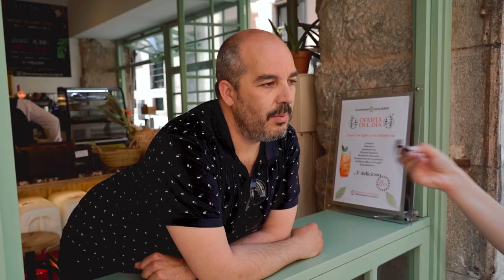REGLAS DOLOROSAS 🙍‍♀️ | Salimos a la calle para preguntar sobre la NuevaLeyAborto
¿Los hombres conocen los síntomas de las menstruaciones incapacitantes?
¿Irían a trabajar si tuvieran esos dolores o cogerían la baja?
¿Cómo se portan las empresas con las mujeres?
¿Un Ibuprofeno y a trabajar?